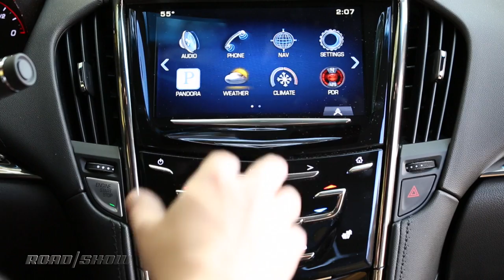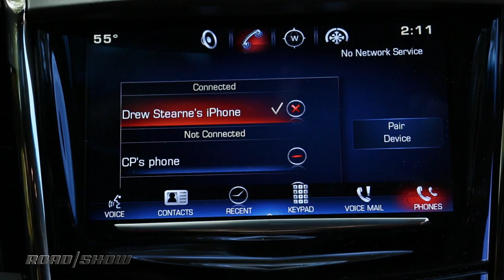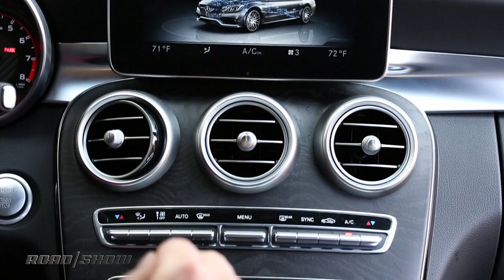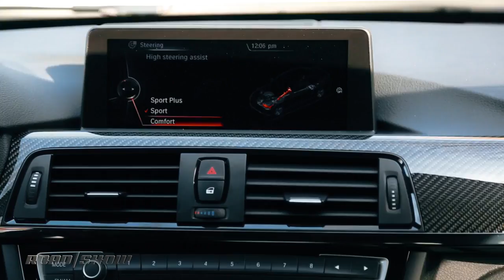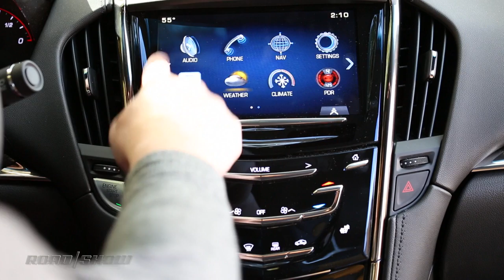Rivals: BMW M3 vs. Mercedes C63 AMG vs. Cadillac ATS-V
We push BMW's M3, Mercedes' C63 AMG and Cadillac's ATS-V on street and track to see who builds the best premium compact sport sedan for the modern age.